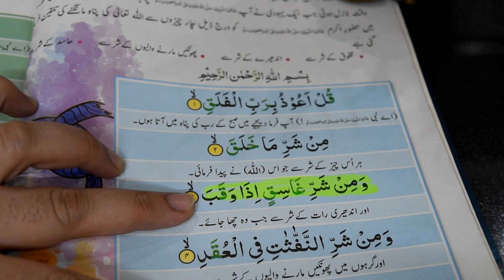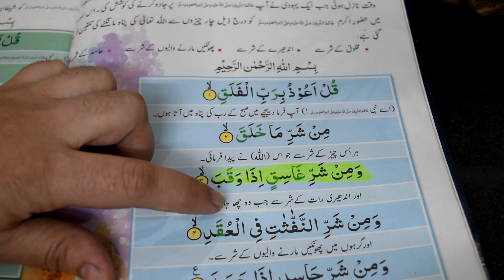Zero-Cost Kitchen Hacks You Need to Try Right Now/ Amazing Kitchen Tips / Money Saving Tips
Revamp Your Kitchen for FREE: 5 Budget-Friendly DIY Ideas
Kitchen Makeover on a Tight Budget: 5 Brilliant Zero-Cost Ideas
Sustainable Kitchen Upgrades: 5 Eco-Friendly & Cost-Free Tips
Upgrade Your Culinary Space with These 5 Zero-Cost Kitchen TricksKitchen Renovation Without Spending a Dime: 5 Clever Ideas
Maximize Your Kitchen's Potential for $0: 5 Amazing Ideas
Zero-Cost Kitchen Organization Hacks You Can't Miss
DIY Kitchen Magic: Transform Your Space with Zero Expense
innovative Kitchen Ideas That Won't Break the Bank
The Ultimate Guide to Zero-Cost Kitchen Improvements
Budget-Savvy Kitchen Updates: 5 Zero-Cost Inspirations
Zero-Dollar Kitchen Makeover: 5 Simple and Effective Ideas
Elevate Your Cooking Space for Free: 5 Zero-Cost Tip
Assalam walekum viewers I Hope you will be fine today In this video I am sharing 7 best Useful Kitchen Ideas With Zero Cost Amazing Kitchen Tips money saving tips these 7  Wonderful Kitchen Cleaning Hacks Will Zero Cost Money Saving Kitchen Tips Kitchen Tips  these 7  wonderful kitchen cleaning hacks with zero cost who will make u smart housewife Amazing Kitchen tips arfa amin always give best method and amazing kitchen cleaning tips .